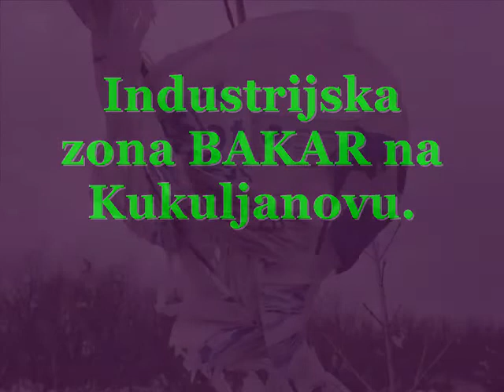GRAD BAKAR.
Vlasnici ovih najlona verovatno žive negdje daleko a njihovi direktori svojoj dijeci lažu o svojoj uspješnosti.Zakon ovo ne dozvoljava a ipak postoji.